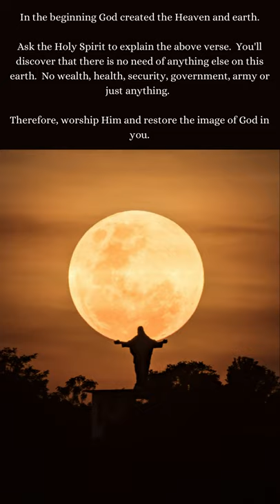In the beginning God created heaven and earth. God help us to understand this bible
In the beginning, God  - This is enough to dispel all fears and doubts.